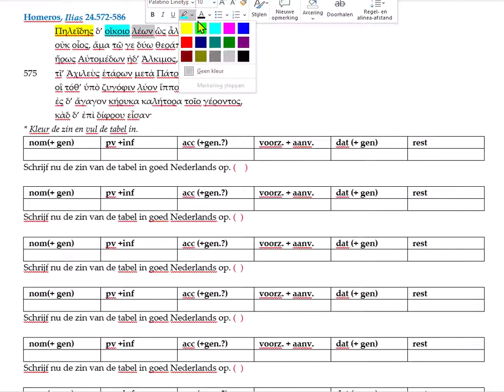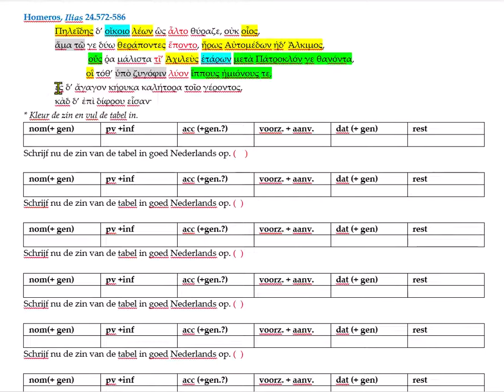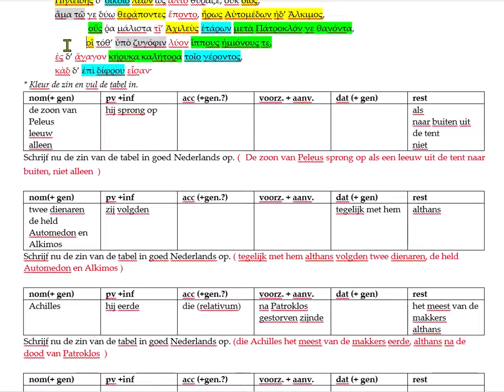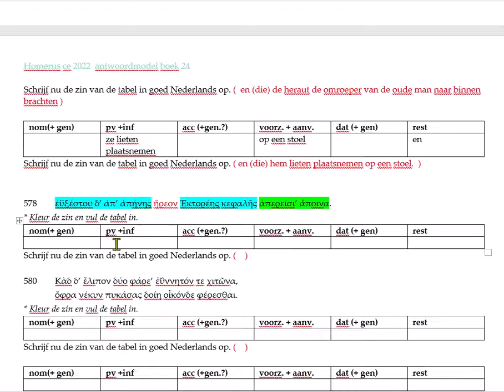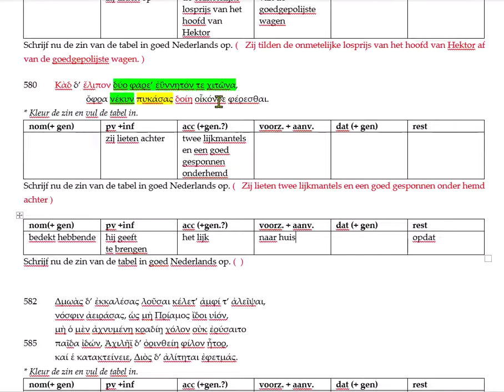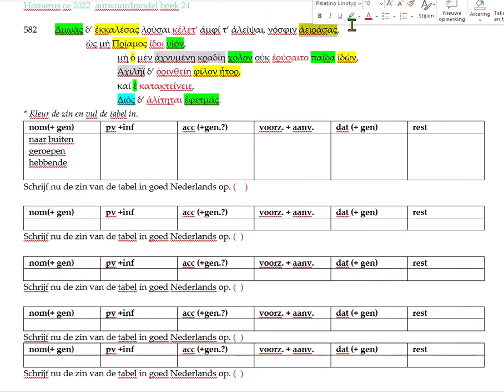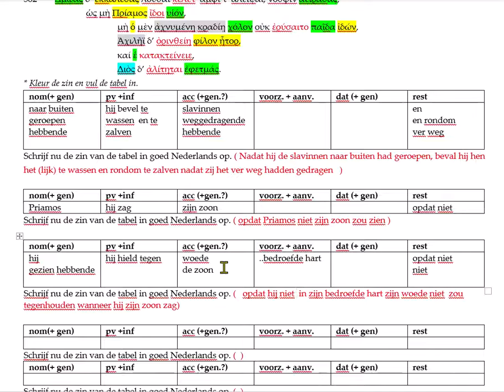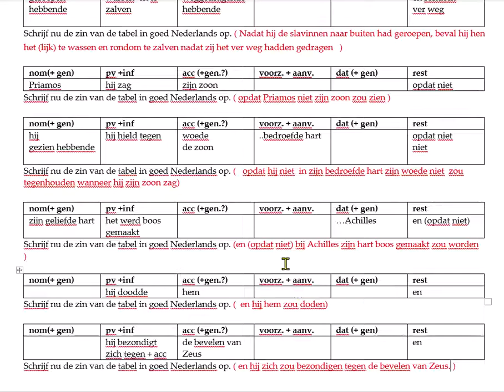Ilias, 24, 572 586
Achilles laat het lijk van Hektor fatsoeneren.